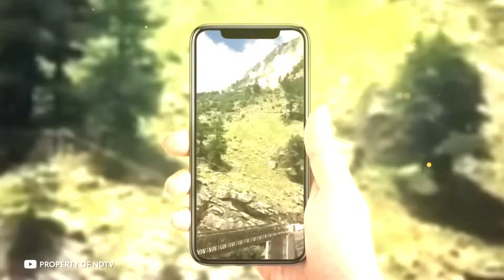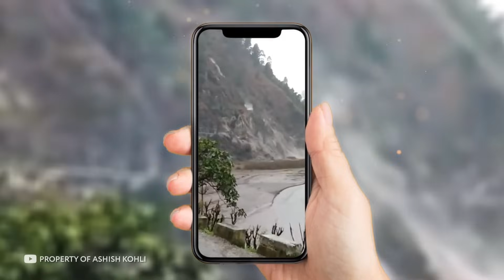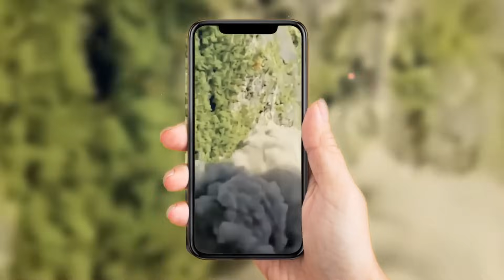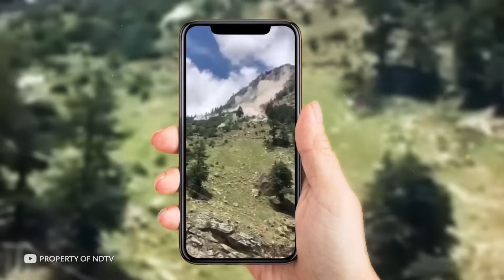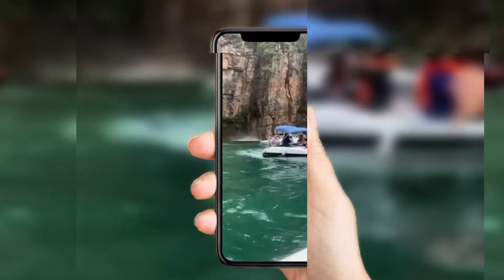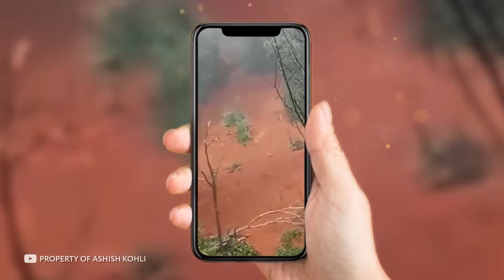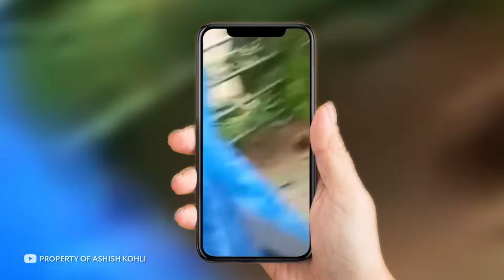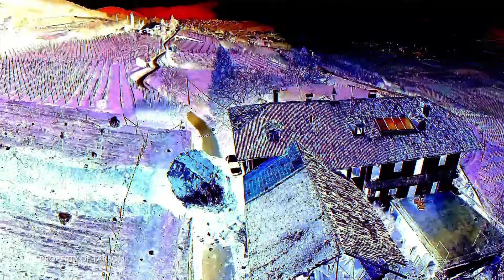100 Instant Karma Moments on The Road Caught on Camera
Buckle up for an action-packed rollercoaster ride as we bring you 100 instant karma moments on the road, all caught on camera. In this eye-opening video, watch as reckless drivers and bad behavior face swift and satisfying consequences. From instant justice to surprising twists of fate, this compilation will have you on the edge of your seat and remind you that the road has its own way of delivering justice